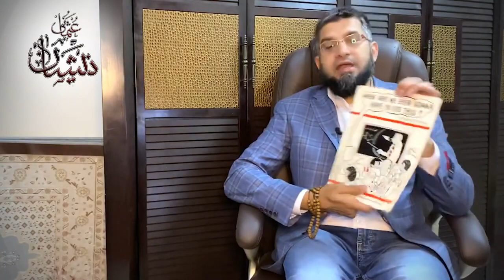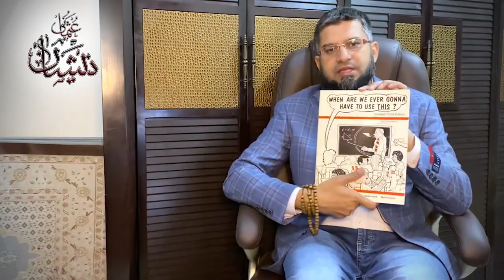Practical Application of Mathematics | Zeeshan Usmani